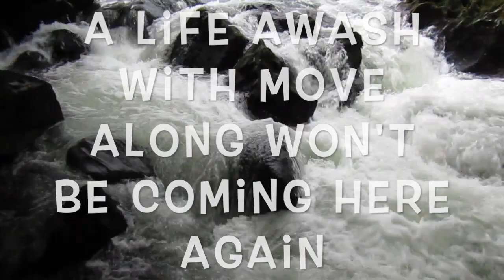Craig Winterburn - Rain 2021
Another song created during these strange times of lockdown. This song is a little bit about the plight of the homeless and despite what the weather is doing it must always feel like there is rain.

This is the platform for all my videos of songs, gong baths and experimental soundscapes along with a few other oddities.

Always listen to my things through a good sound system or quality headphones but be careful with your ears, don't have the volume too loud!

Available for bookings of one2ones, garden gong baths, festivals or your bespoke event, Northwest and all the UK.

Please leave a like, subscribe and a comment below and seek out my website for where I am playing in the near future if you want to come along to one of my gigs or gong sessions.
I Craig Winterburn, own all intellectual copyright and all musical copyright in this video.